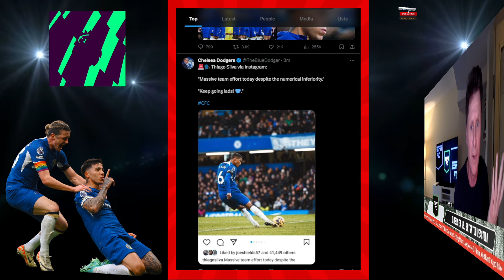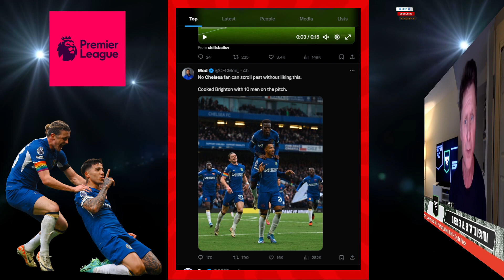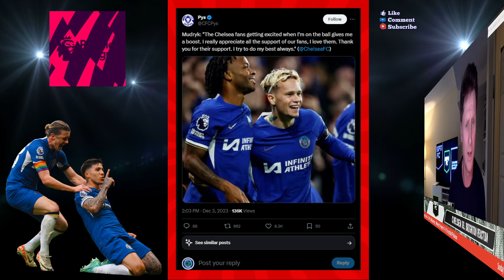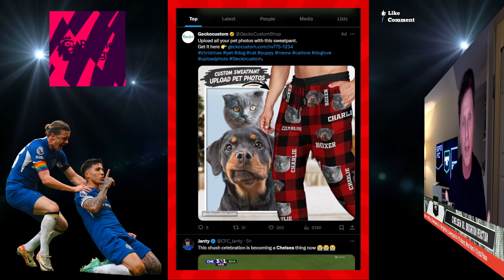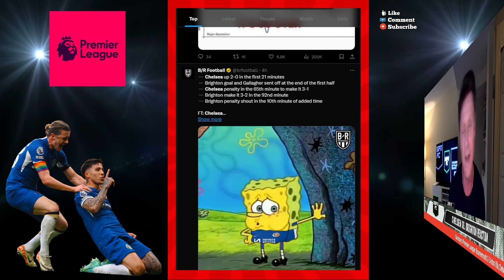ENZO HAS ARRIVED! GALLAGHER IMMATURE ~ CHELSEA 3-2 BRIGHTON REACTIONS HIGHLIGHTS ~ ESPN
ESPN FC's Janusz Michallik joins Mark Donaldson to analyse 10-man Chelsea's lackluster 3-2 victory against Brighton and Hove Albion in the Premier League.

Football/Soccer analysis
Football/Soccer Highlights
Football/Soccer live stream
Football/Soccer Report
UCL Highlights
Champions League